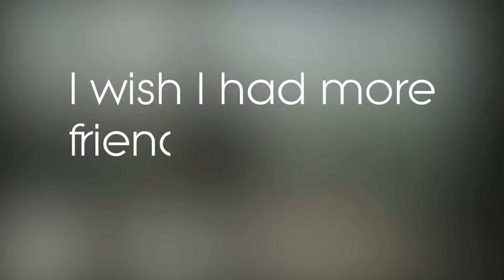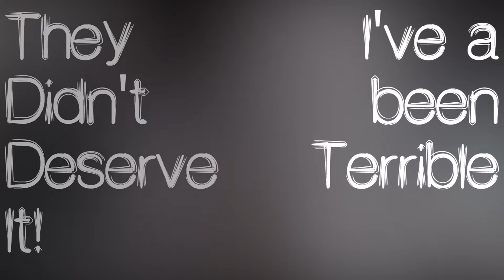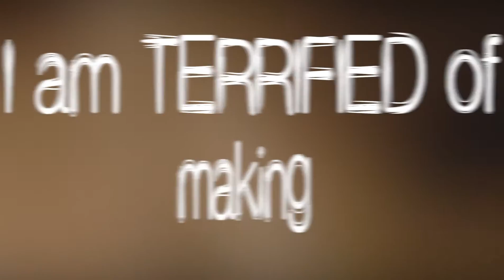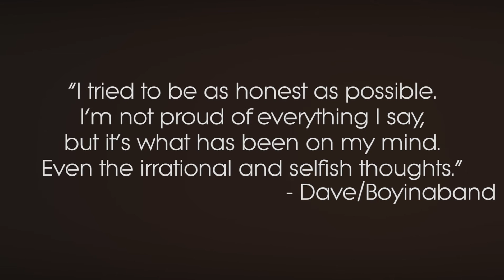[OLD] | Boyinaband - I'm not dead. (Lyric Video)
REASONING BEHIND THIS VIDEO.

Hey, Description Reader!
I made this video mostly because if you've seen my channel activity, I haven't uploaded in literally 4 months due to exams, I'll do a future video on the subject later, but this song really reflected how I felt during this creativity block caused by my school work. The rest, you can watch the video to understand.

YOUTUBE CHANNELS! :)

SOCIAL MEDIAS! :)

If you want to see all my tweets/re-tweets, go to...

If you want to see pictures & photos with way too much filter, go to...